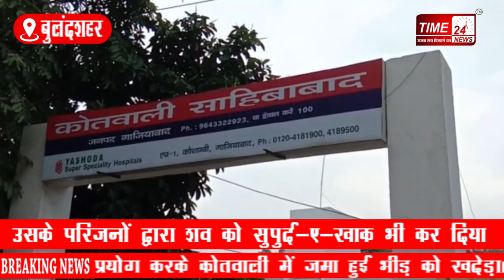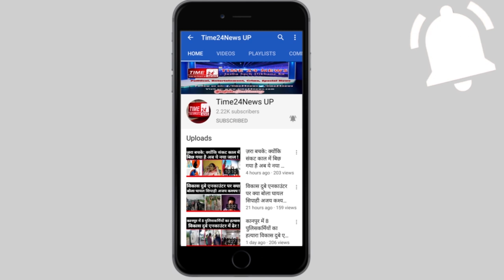मौत के बाद जिसे 6 दिन पहले दफना दिया गया, कल वो पुलिस के पास पहुंची और बोली, ज़िन्दा हूँ मैं !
27 जुलाई को गाजियाबाद की साहिबाबाद पुलिस ने ट्राली बैग से एक महिला का शव बरामद किया था।सोशल मीडिया और अन्य माध्यमों का सहारा लेने के बाद पुलिस द्वारा शव को जिस बुलंदशहर निवासी आमिर की पत्नी वरिशा का शव बताया गया,  वो वरिशा न सिर्फ ज़िन्दा है, बल्कि उसने ख़ुद पुलिस से संपर्क कर अपने ज़िन्दा होने की जानकारी दी है।
अब सवाल यह उठता है कि फिर आख़िर वो कौन मृतक महिला थी,  पुलिस ने जिसे वरिशा का शव समझकर न सिर्फ़ वरिशा के परिजनों को सौंप दिया, बल्कि उसके परिजनों द्वारा शव को सुपुर्द-ए-ख़ाक भी कर दिया।

रिपोर्ट देखिए-

ये तस्वीर है उस वरिशा की जिसकी हत्या के आरोप में उसका पति, सास और ससुर न सिर्फ जेल गए, बल्कि इसे मृत समझकर एक अज्ञात महिला के शव को सुपुर्द-ए-ख़ाक भी कर दिया गया।दरअस्ल बीते 23 जुलाई को वरिशा रहस्यमय तरीके से घर से लापता हो गई थी, जिसके बाद पति आमिर द्वारा बुलन्दशहर नगर कोतवाली में पत्नी की गुमशुदगी दर्ज कराई गई। बुलंदशहर पुलिस वरिशा की तलाश कर ही रही थी कि 27 जुलाई की सुबह ग़ाज़ियाबाद की साहिबाबाद पुलिस ने एक ट्राली सूटकेस से एक अज्ञात महिला का शव बरामद किया। शव की शिनाख्त के लिए पुलिस ने न सिर्फ सोशल मीडिया का सहारा लिया,  बल्कि आस-पास के राज्य और जनपदों में भी पुलिस अधिकारियों से संपर्क साधा। 24 घण्टे के भीतर ही गाज़ियाबाद पुलिस ने मृतका के शिनाख्त उस वरिशा के रूप में की,  जिसकी गुमशुदगी पति आमिर द्वारा 23 जुलाई को बुलन्दशहर में दर्ज कराई गई थी।  इसमें गाज़ियाबाद पुलिस द्वारा वरिशा के भाई और मां को भी मौके पर बुलाया गया, और उस वक्त उनके द्वारा भी मृतका के शव को वरिशा का ही शव बताया गया। गाज़ियाबाद पुलिस ने यह जानकारी बुलन्दशहर पुलिस को दी और बुलंदशहर पुलिस ने वरिशा के परिजनों की तहरीर पर वरिशा के पति (आमिर) समेत वरिशा के सास-ससुर पर दहेज हत्या का मामला दर्ज कर तीनो को गिरफ़्तार कर जेल भेज दिया ।गाज़ियाबाद और बुलंदशहर पुलिस कतिथ हत्याकांड का खुलासा कर आरोपियों को जेल भेजने के बाद अपनी पीठ थपथपा ही रही थी कि इस पूरे मामले में उस वक्त नया मोड़ आ गया, जब बुलंदशहर पुलिस को जानकारी मिली कि जिस वरीशा की हत्या के आरोप में उसके ससुरालीजनों को जेल भेजा गया है, वो वरिशा जिंदा है। बुलंदशहर एसएसपी ने वरीशा से पूछताछ के बाद बताया कि पति की मारपीट से आहत होकर वह 23 जुलाई को घर से अपनी परिचित महिला घर नोएडा चली गई थी।  हालांकि वरीशा को ज़िंदा पाने के बाद बुलंदशहर पुलिस उसके भाई द्वारा दर्ज कराए गए दहेज हत्या के मामले से 304 B धारा को हटाकर दहेज उत्पीड़न का मामला चलाने का दावा कर रही है। भले ही बुलन्दशहर पुलिस के अधिकारी वरिशा के ज़िन्दा मिलने के बाद जानकारी न्ययालय के समक्ष पेश करने की बात कर रहे हों।मगर अब गाजियाबाद पुलिस के लिए सबसे बड़ी चुनौती यह पता लगाना है, कि ट्राली बैग से पुलिस ने जो लाश बरामद की थी, वो लाश किसकी थी ?  फिलहाल बुलंदशहर पुलिस द्वारा गाजियाबाद पुलिस को मामले की जानकारी दे दी गई है।